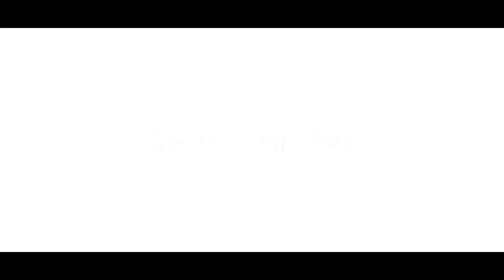MY TIME - JUNIOR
We got together with local Seattle rapper "Junior" to create an epic music video for his song "My Time". The video is filmed between Seattle and Bellevue in an effort to showcase where Junior was raised and to couple with his message of it being "my time".

Working with talented and creative individuals is one of the more rewarding things we do. From storyboarding videos, to filming, to delivering the final product - we strive to work with our clients to create the best content that delivers excitement and emotion to viewers.

For this shoot we filmed on a Sony Alpha A7III with a 24-70 G-Master 2.8 lens.